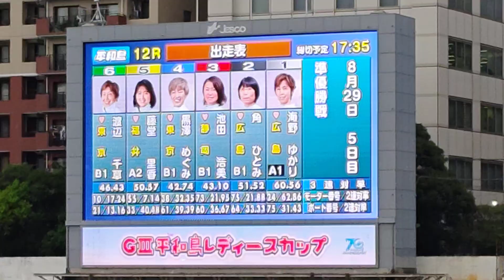2 角ひとみ 3 池田浩美 4 黒澤めぐみ 5 藤堂里香 6